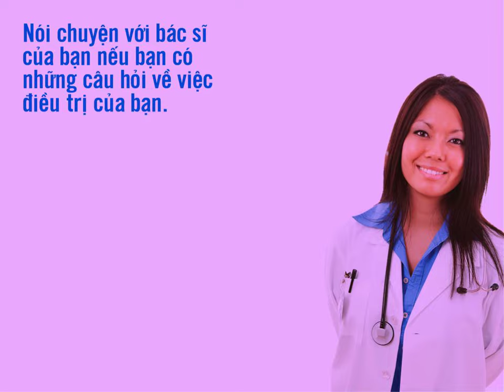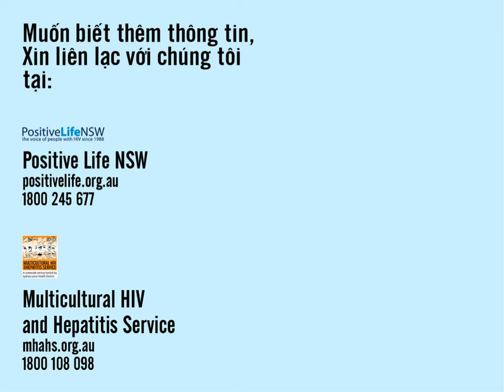7 Good Reasons to Start Treatment | Vietnamese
7 Good Reasons to Start Treatment has been developed in partnership between Positive Life NSW and the Multicultural HIV and Hepatitis Service (MHAHS) and funded by NSW Health.